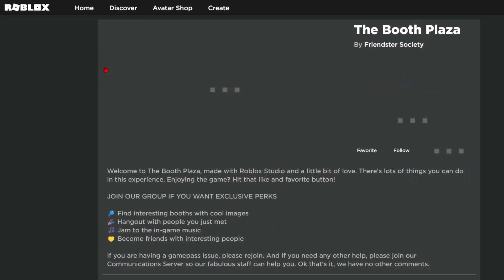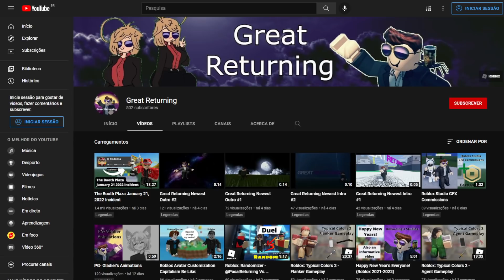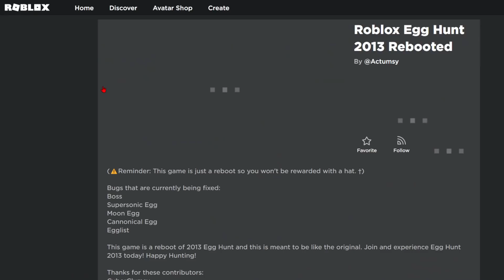ATAQUE H4CK3R MUDOU O MAPA DESSE JOGO NO ROBLOX!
✔︎ H4ck3rs invadiram o jogo e mudaram o mapa!

➜ Jogo: obby!